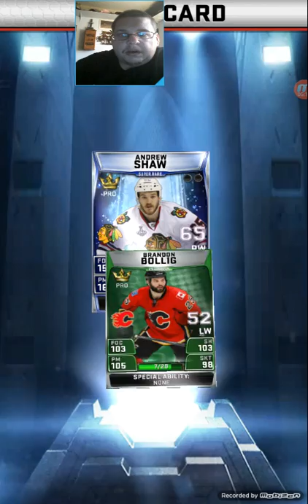NHL SUPERCARD Episode #15 my first SR PRO